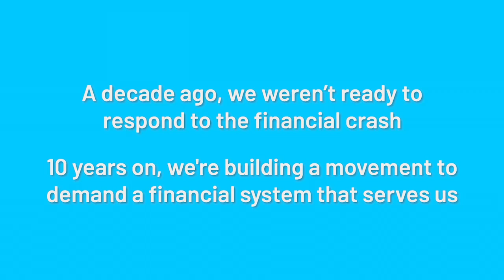10 Years On rally highlights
Highlights from the 10 Years On rally, which took place outside the Bank of England on 15 September 2018, marking a decade since the collapse of Lehman Brothers and the height of the global financial crisis.